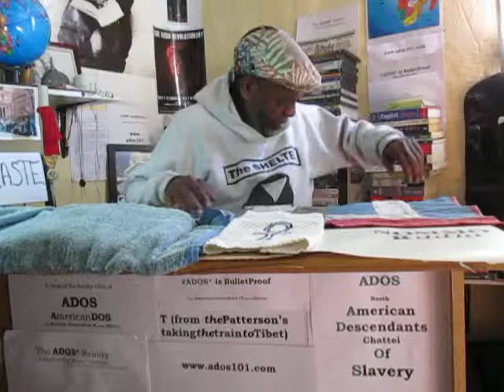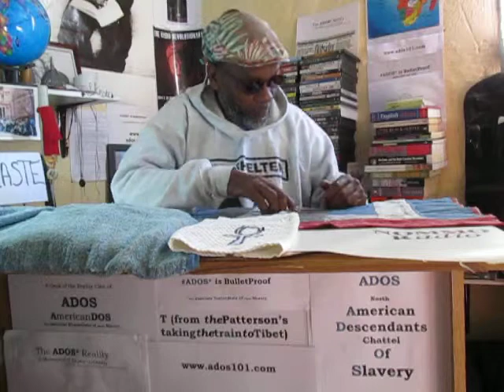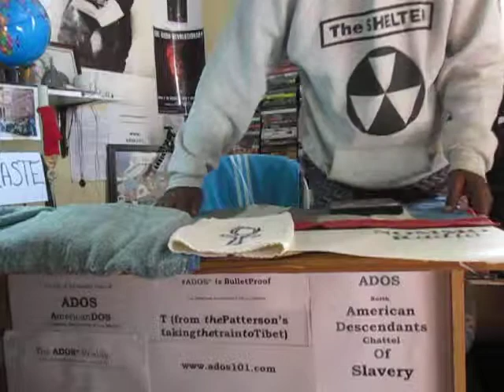ADOS Talking GOD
It is not really ADOS ( -North- American Descendants of -Chattel- Slavery) that is pointing out this concept on the subject but theBrother who embraces this God theory.

Crypto Currency / BitCoin CONTRIBUTIONS:
722fce22-5e9f-42fc-a378-2da90f5d267a